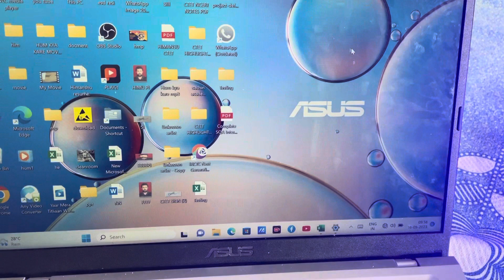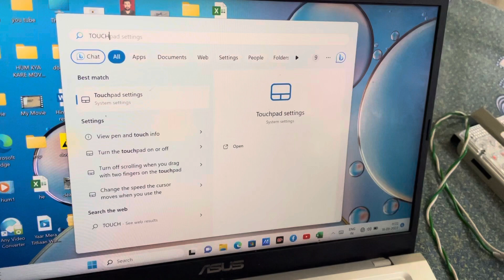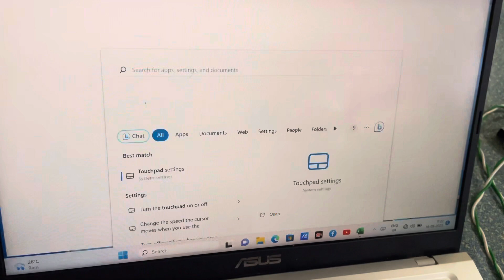Laptop Mouse Cursor not Showing | Computer me Mouse Pointer nahi Dikh raha hai Windows 11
your Queries-

pointer disappeared
arrow gayab ho gya laptop me

Fixed Cursor is not showing in laptop windows 11| Laptop Mouse Cursor not Showing